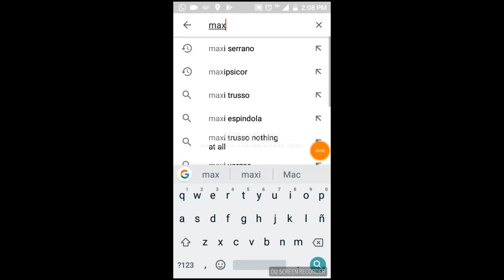Casar, cog*r o matar | Ft Mica Raneri & Shimemmwuu | Maxi Serrano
Hola gente, les traigo un nuevo video. Espero que lo disfruten!!

Gracias y hasta pronto!!!